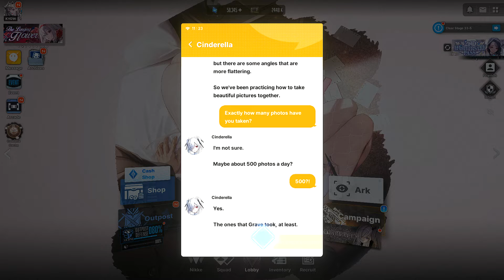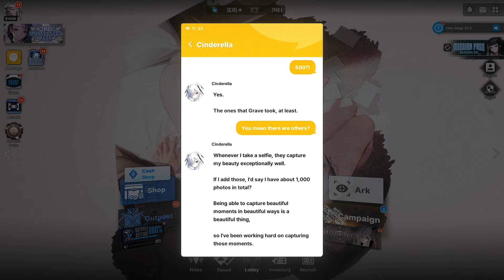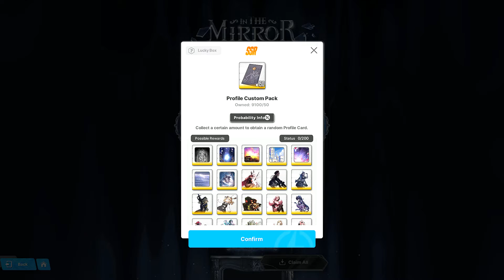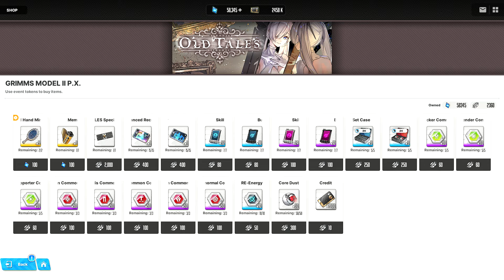[Goddess of Victory: Nikke] Old Tales: Day 2 [5th-7th Lost Relics]